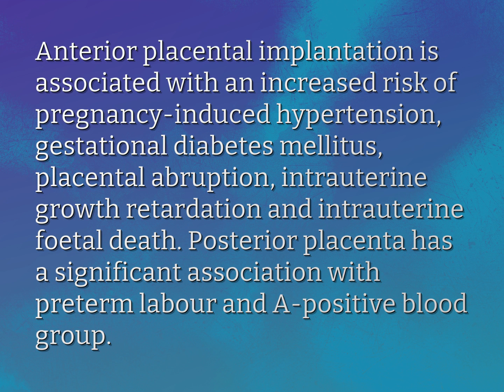Is anterior placenta considered high risk?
James Webb (2022, August 3.) Is anterior placenta considered high risk?
    WHYS.video